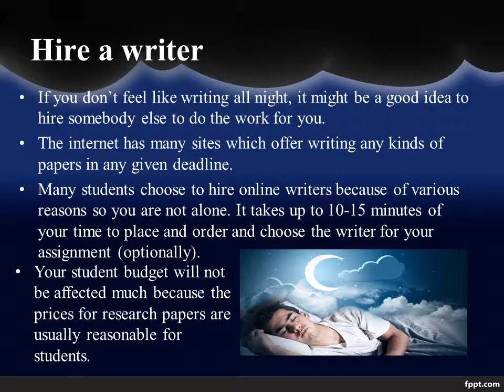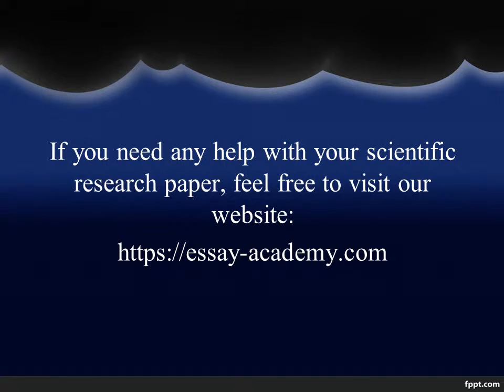Writing a Scientific Research Paper Overnight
There is nothing impossible! Watch this video to complete an effective research paper just in a night!